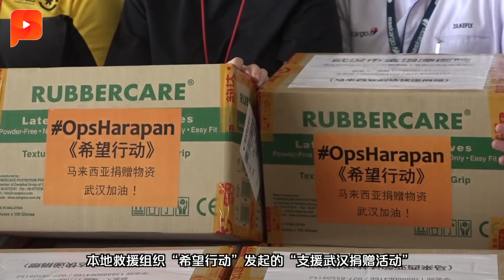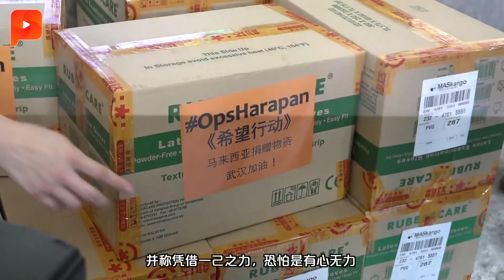2400公斤“希望”物资送湖北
首轮所筹集的首批物资，将“搭乘”马航的飞机，运送到中国湖北省